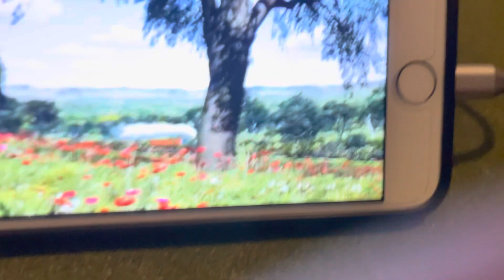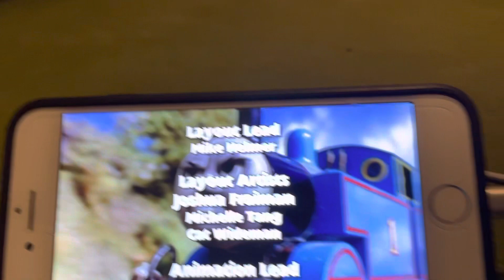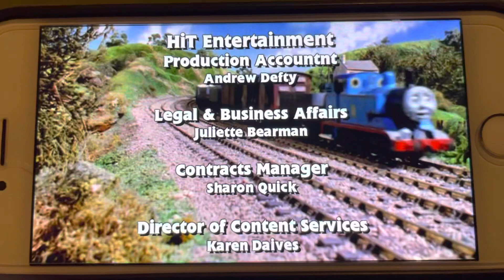T&F/MLP Railway Adventures: S3 Ep.12 Percy Through The Looking Glass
In a Hot Day Of Sun-bathing, Percy Dozes Off And Finds Himself In a Looking Glass Wonderland.

TRIVA: The Episode’s Plot Is Based On The Fairytale “Alice Through The Looking Glass”